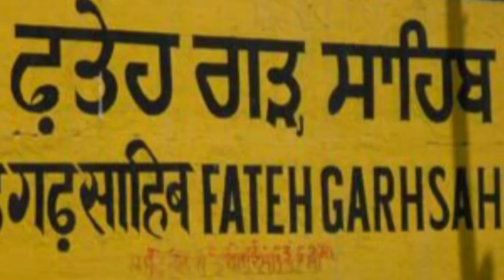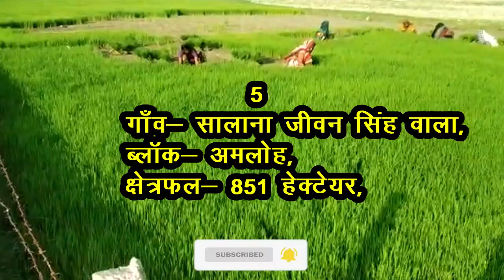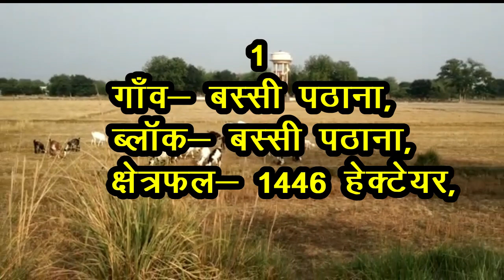फतेहगढ़ साहिब जिले के 10 सबसे बड़े गाँव | Top 10 villages of Fatehgarh Sahib District, Punjab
दोस्तों,
आज आप सभी को पंजाब राज्य के फतेहगढ़ साहिब जिले के क्षेत्रफल के हिसाब से 10 सबसे बड़े गाँवो के बारे में बताने जा रहे हैं, फतेहगढ़ साहिब का सिक्‍खों की श्रद्धा और विश्‍वास का प्रतीक है, सिक्‍खों के लिए इसका महत्‍व इस लिहाज से भी ज्‍यादा है कि यहीं पर गुरु गोविंद सिंह के दो बेटों को सरहिंद के तत्‍कालीन फौजदार वजीर खान ने दीवार में जिंदा चुनवा दिया था। उनका शहीदी दिवस आज भी यहां लोग पूरी श्रद्धा के साथ मनाते हैं। फतेहगढ़ साहिब जिला को यदि गुरुद्वारों का शहर कहा जाए तो गलत नहीं होगा, यहां पर अनेक गुरुद्वारे हैं जिनमें से गुरुद्वारा फतेहगढ़ साहिब का विशेष स्‍थान है।

🙏Thanks